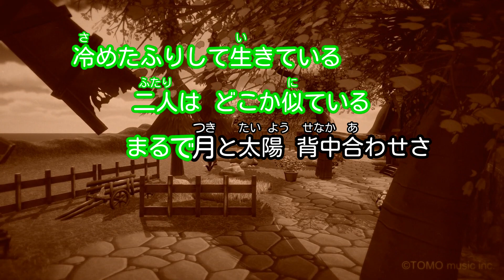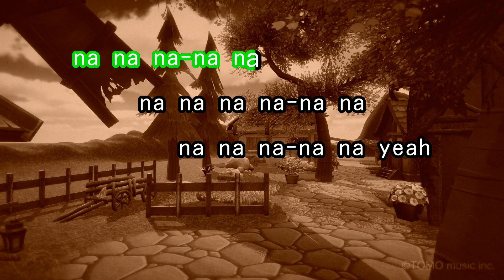【カラオケ】笑顔の未来へ/エレファントカシマシ